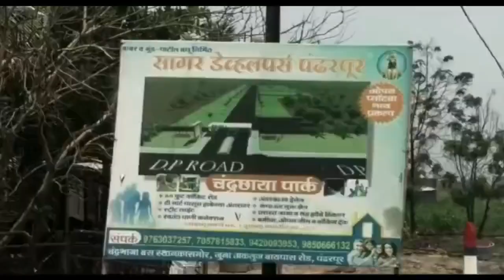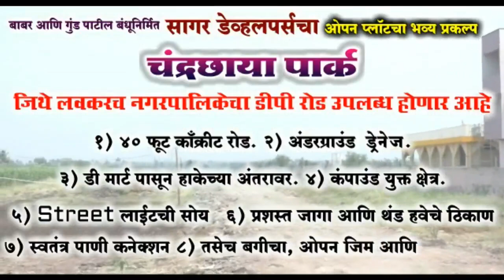भगीरथदादाच्या प्रारब्धात राजकारण नाही !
त्यांच्याकडून निरोप आलाय एकही जागा देऊ नका,पण मला तुमच्यात घ्या !
ज्या दिवशी भारतनानांनी राजूबापूची शपथ मोडली त्याच दिवशी आमचं ठरलंय !